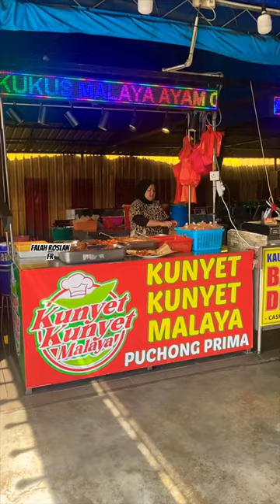Nasi Kunyet Ayam Goreng, Puchong Prima.